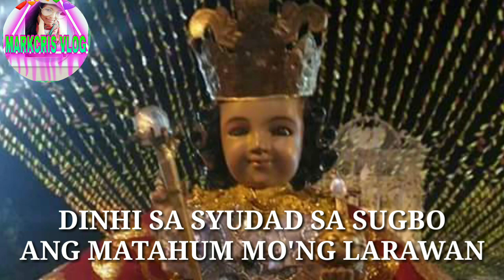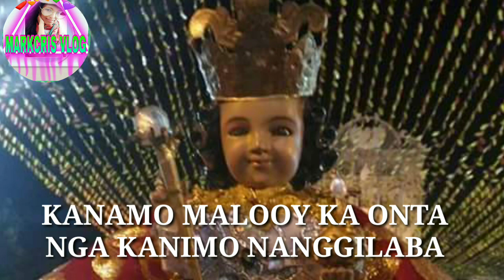DIALYSIS PATIENT:BATOBALANI SA GUGMA (w/lyrics)||MARKCRIS VLOG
Hello mga kabato welcome back again to my channel MARKCRIS VLOG ang probinsyana na taga isla sa camotes.
This video it's a one of kind of bisaya christian song BATOBALANI SA GUGMA this is a filipino cebuano song in CEBU queen city of the the south.Which is every JANUARY of 3rd week of SUNDAY FESTIVAL celebrate there feast of patron STO.NIÑO DE CEBU.Also known as a SINULOG the title of the CEBU FESTIVAL.